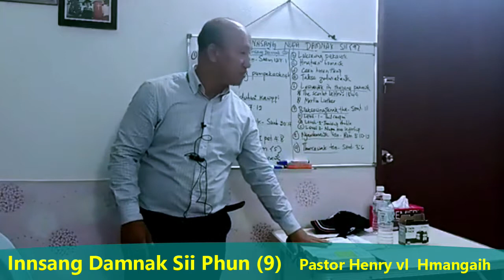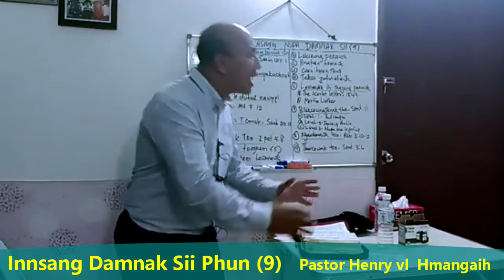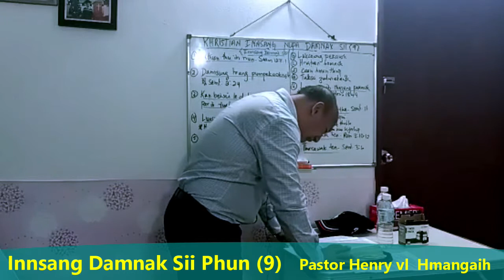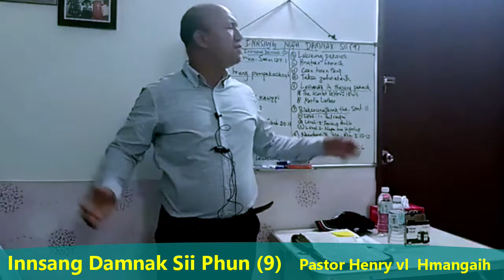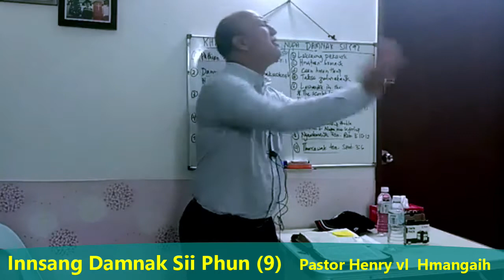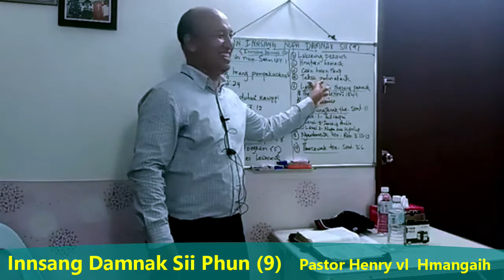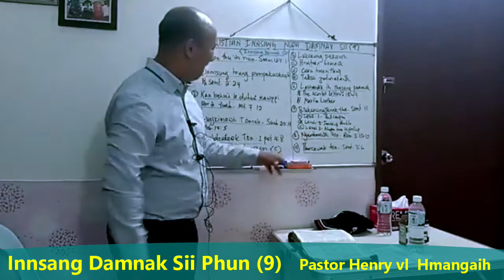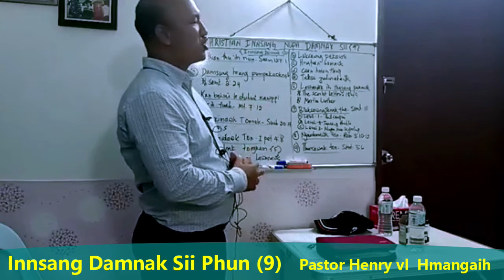Innsang Nupa Nun Damnak Sii Phun 9(Sungai Besi Homecell Crusade zan5nak) - Pastor Henry vl Hmangaih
Damlonak phun phun hi kan taksa parah kan ei in ruangah maw, accident ruangah maw lole nat hrik pakhat khat ruangah a thleng theu. Cumi a damnak ding ahcun damnak sii, kan nat damnak hrangah kan ei theu.

Cubangin, innsang a dam, a nom ih a  harhdamnak hrangah damnak sii phun 9 pawl hi thupi zet ih ka ruahmi an si ih lo hlawmnak ka nei ding.

Ngaitu zaten. Pathian in lo thlawsuah cio hramseh...